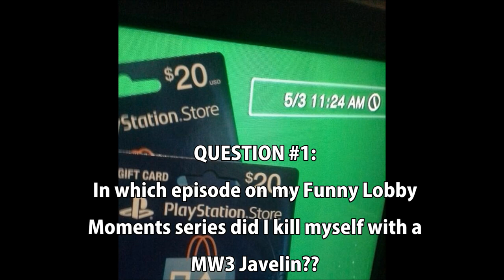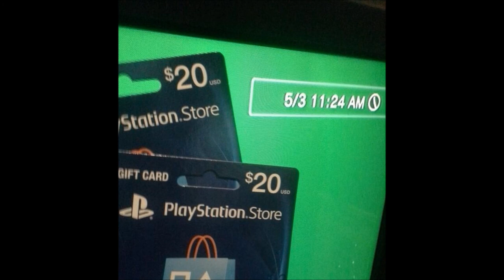2 $20 Dollar PSN Gift Cards Money Give Away (CLOSED)